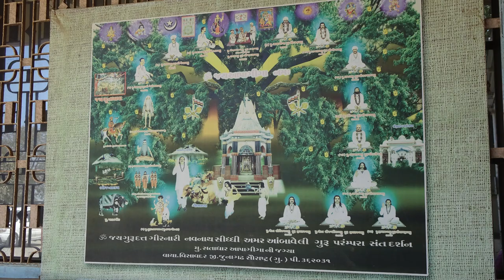Shree Amer kaleswer mahadev. Dist. Visavader.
श्री अमर कालेश्वर महादेव यह मंदिर विसावदर  तालुके में कालवाड़ से होते हुए हसनापुर से आगे अंदर एक रास्ता जाता है  विसावदर  से करीब 12- 14 किलोमीटर की दूरी पर यह श्री अमर कालेश्वर महादेव का मंदिर है. इसकी खोज श्री अमरा बापू ने की थी उन्हें यह स्वप्न में आया था।इसी मंदिर के बराबर पीछे काल भैरव का भी स्थान है। यहां आने का रास्ता कच्चा है पथरीला है। यह स्थान गिर के जंगल में होने के कारण इसके चारों और खूब सारे पेड़ हैं खेत है हरियाली है और अलग-अलग प्रकार के पंछी नजर आते हैं। यहां एकदम शांति का अनुभव होता है प्रसन्नता महसूस होती है।जंगल की वजह से यहां तीन तेंदुवा या शेर की  होने की संभावना रहती है।रात को कभी-कभी शेर की दहाड़ ने की भी आवाज है सुनाई देती है।

THANKS AND CREDIT.
Thanks mahant balwant puri ji maharaj. (shree Amer kaleswer mahadev). kalu bhai, Rajubhai.
kankai mata mandir Trust . satadhar mandir trust. gujrat  st. gir forest.

BACKGROUND MUSIC.

          elvisschoenbergsorchestrasurreal_madisonavenueinstrumental.mp3
Glory_to_the_Gardener.mp3
HAPPINESS TOGETHER - .MP3
PATHWAY T - .MP3
Raga_Scape.mp3
FLOATING WITH THE CLOUDS - .MP3
Camera.
Sony Hx90.
LINOVO K6 NOT
LINOVO G50 LAPTOP
EDITING.
Pinnacle video.